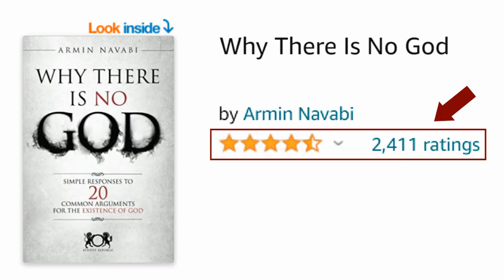This Way Of Voting Can Ensure Proper Democracy